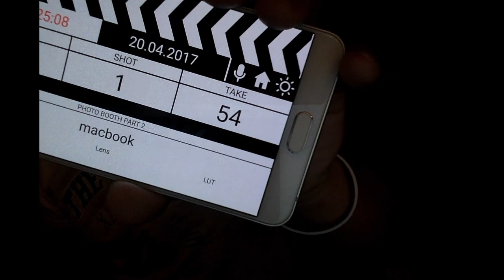Photobooth challenge part 2!!! **NEW GIVEAWAY ITEM!!!**